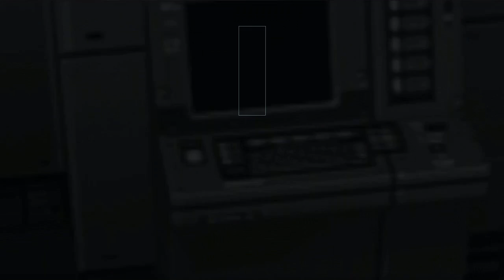Masked Up | Let’s Play Metal Gear Solid 2: Sons Of Liberty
Let’s Play Metal Gear Solid 2: Sons Of Liberty Episode 04

Snake is back and this time we’re on a boat, and even better, we work for ourselves! Time to blast a fourth Metal Gear in the face.

Metal Gear Solid 2: Sons Of Liberty
Developer(s): Konami
Publisher(s): Konami
Director: Hideo Kojima
Lead Design: Hideo Kojima
Technical Lead: Kazunobu Uehara
Art Director: Yoji Shinkawa
Lead Audio/Composer: Norihiko Hibino
Lead Writer: Hideo Kojima
ESRB Rating: M
Original Platform(s): PlayStation 2
Release Date: November 13, 2001

Solid Snake is back in the latest installment of the critically acclaimed series from director, Hideo Kojima. Top-secret weapons technology is being mysteriously transported under cover of an oil tanker to an unknown destination. Armed with an adrenal of new weapons, supplies, and steal maneuvers, it's up to Snake to infiltrate the transport and keep this deadly weapon of mass destruction from falling into the wrong hands!

Gameplay was captured in 720p @ 30fps on a PlayStation 3 to a VHD-1X2MN3D via a El Gato HD60 during a live stream hosted at Twitch.tv/1080sage and then encoded to 60fps with color adjustments and occasional audio edits to appeal to YouTube’s compressors and guidelines.

Genuinely.